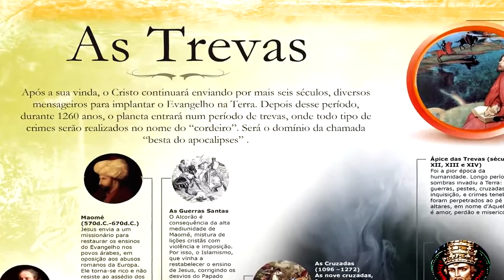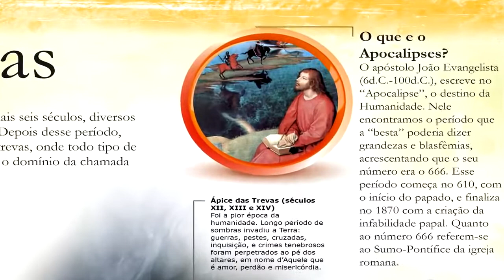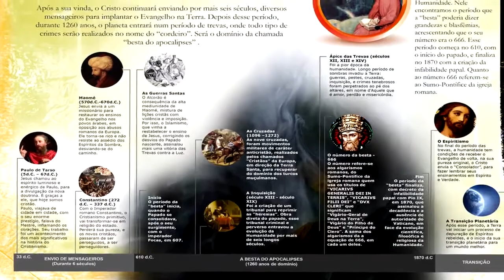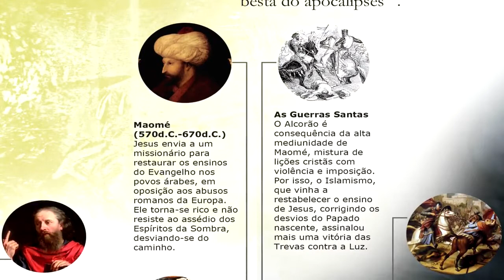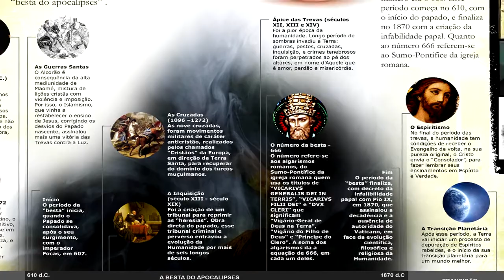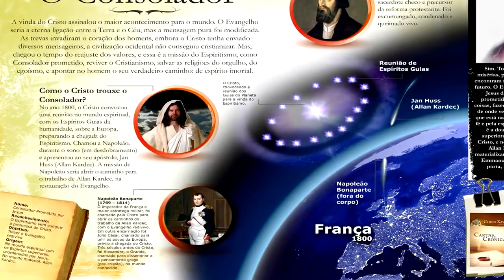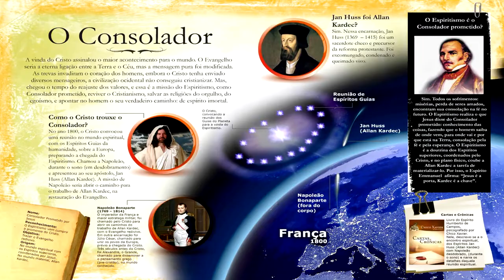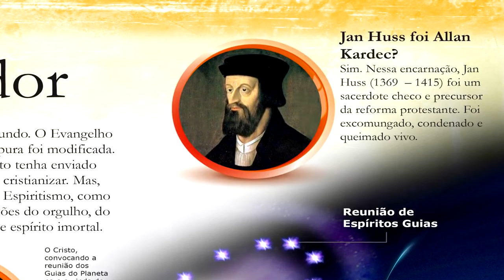Evangelho Fácil 04 As Trevas e o Consolador Luis Hu Rivas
Entenda o evangelho com poucos minutos de leitura